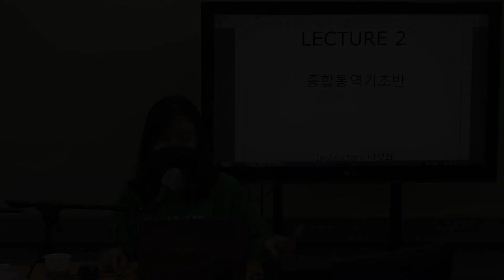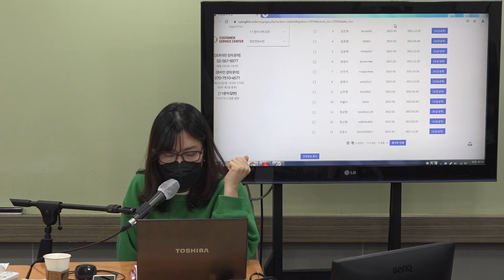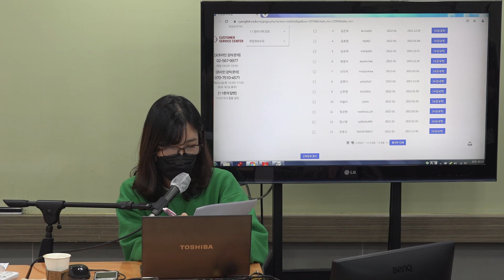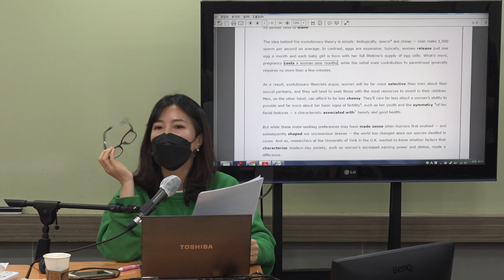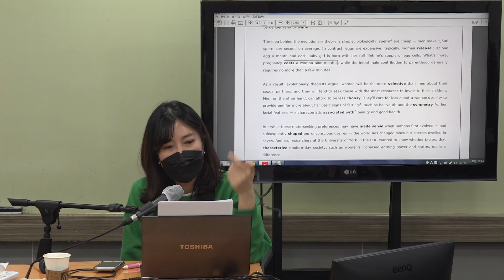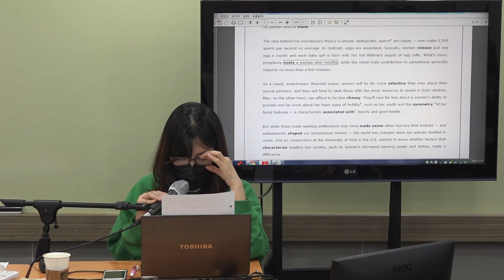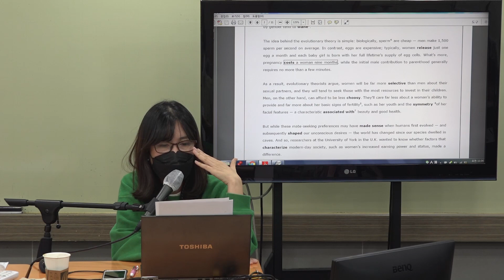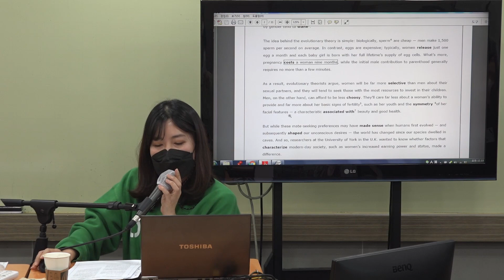[CY온라인강의] 종합통역기초 샘플강의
종합통역기초 샘플 강의입니다.
통대입시의 기본기를 쌓을 수 있는 가장 확실한 강의,
온라인으로 만나보실 수 있습니다.